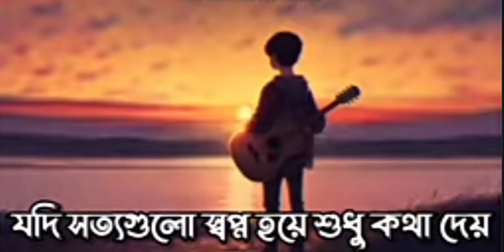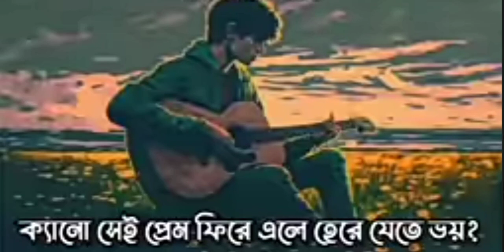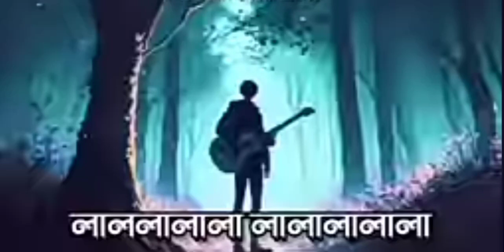jodi bare bare ak i sure prem tomay kanday #❤️